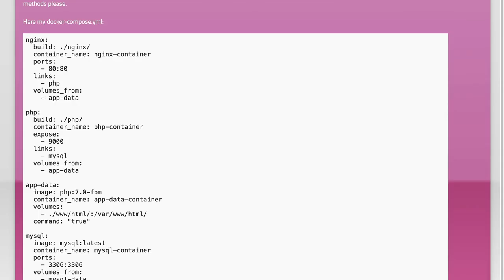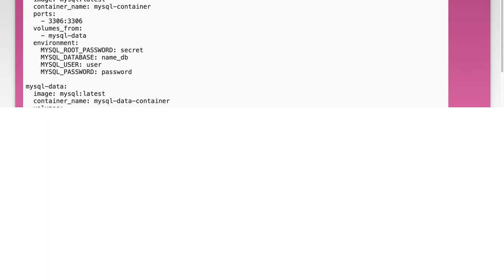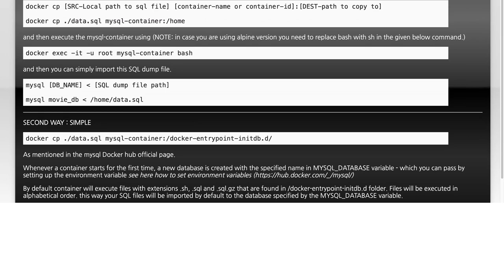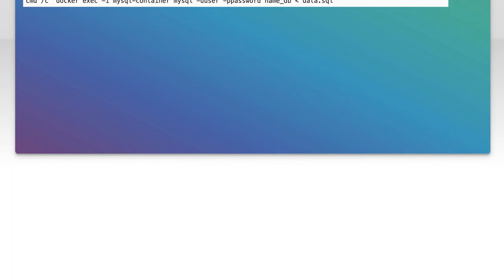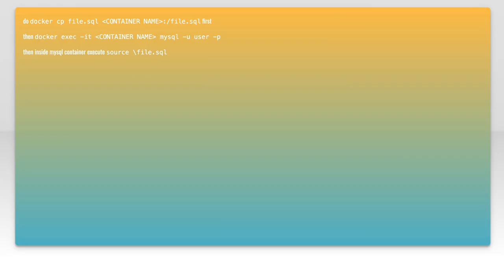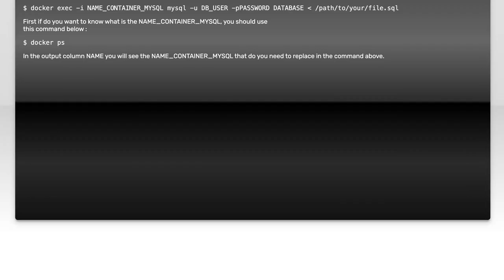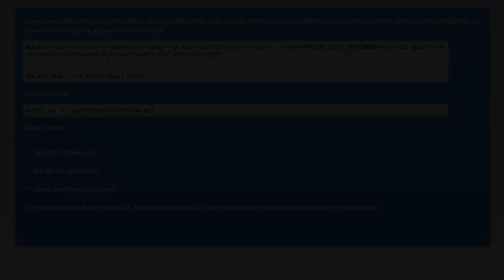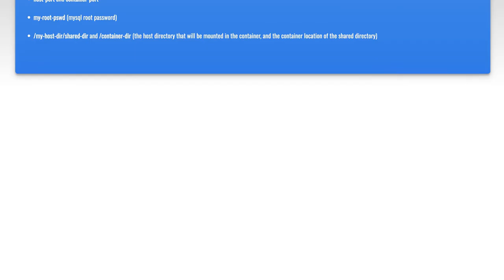Import data.sql MySQL Docker Container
mysql: Import data.sql MySQL Docker Container

Related to: mysql, docker